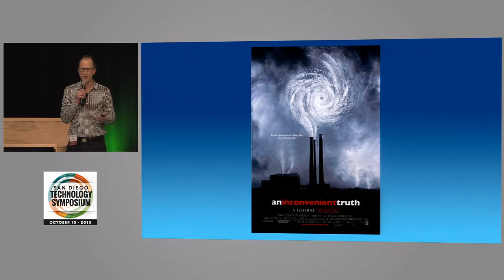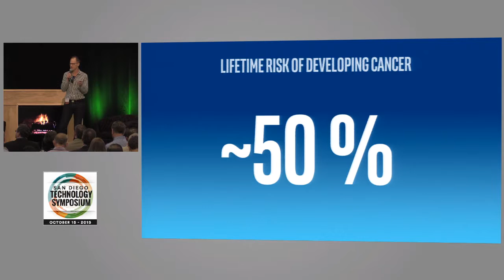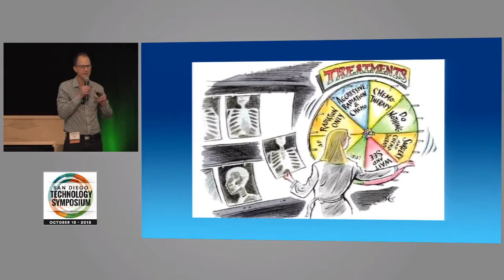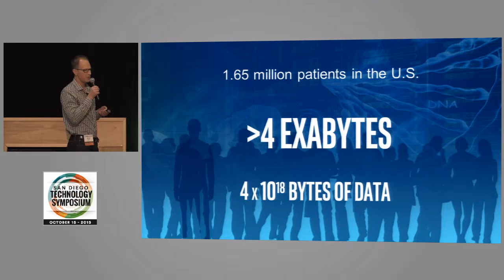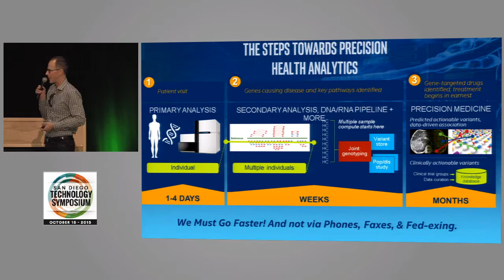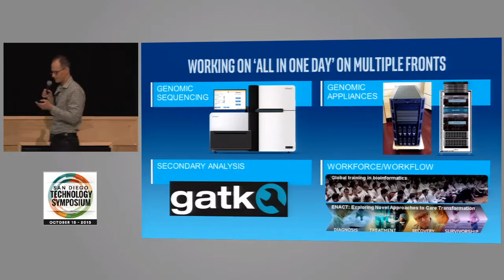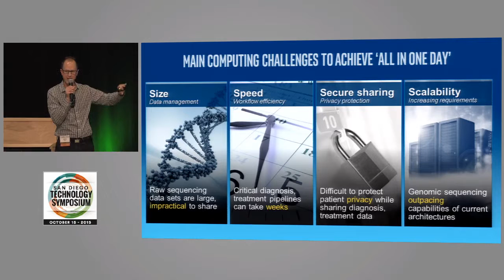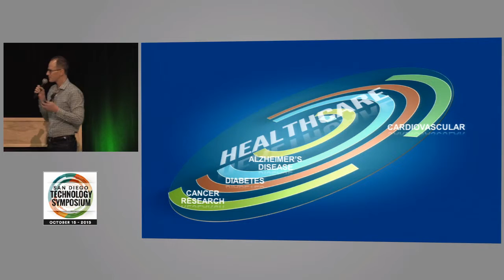San Diego Technology Symposium 2015: Making the Science of Health Personal